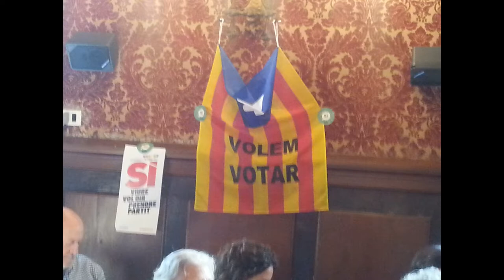Valentes i forts per Votar al Referendum malgrat facistes i nazis Municipals de Tarragona.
VIURE VOL DIR ESTIMAR LA REPÚBLICA CATALANA, HAGOS NASCUT ON HAGOS NASCUT I PARLOS LA LLENGUA QUE PARLOS, ELS INDEPENDENTISTES NAIXEM ON LI PASSA ELS OVARIS DE LES NOSTRES MARE. !
Pren partit per la República Catalana Lliure d’Invasors, Unionistes i Traïdors.

Plenari Municipal
Tarragona
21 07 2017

El senyor Ballesteros i el PSC ja poden presentar les mocions vergonyoses que vulguin contra el referèndum d'autodeterminació de l'1 d'octubre, perquè diguin el que diguin los 19 invasors de Catalunya que han Votat contra Catalnya :
a Tarragona l'1O VOTAREM i GUANYAREM LA REPÚBLICA CATALANA!

Quan sectors tan diversos demanen votar o votar pel referendumCAT és clarament un exercici radicalment democràtic innegable

La moció, que s'ha votat de forma individual a petició de CiU, s'ha acabat aprovant per 19 vots a favor (C's, PP, PSC i regidora no adscrita Beatriz Pérez) i
10 en contra (ERC, CiU, Units per Avançar, CUP i ICV).